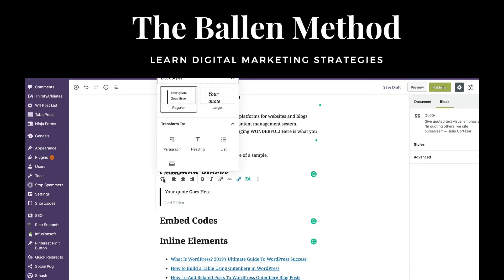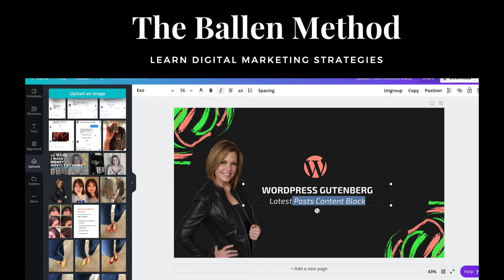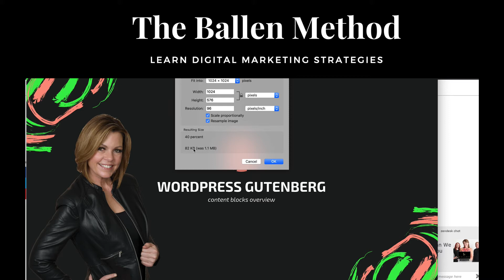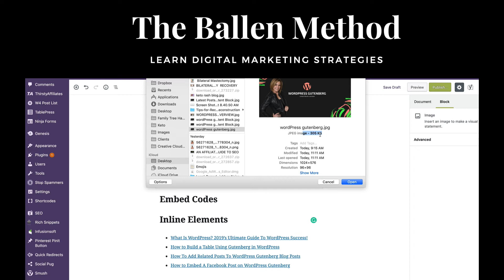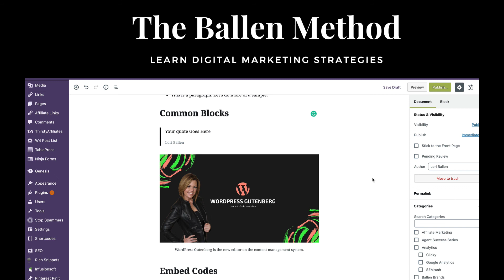How To Insert An Image Using WordPress Gutenberg Content Blocks | Lori ballen 2019